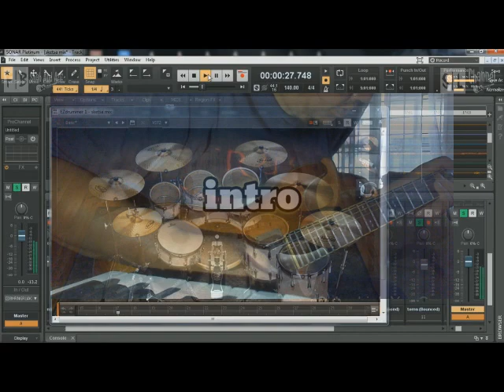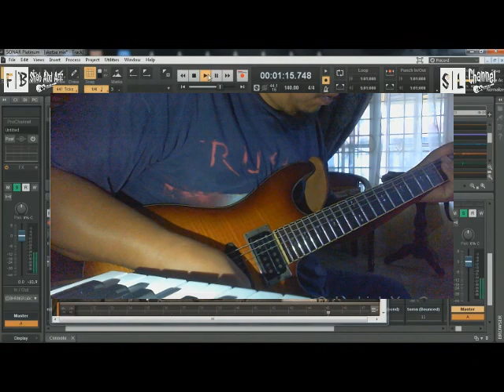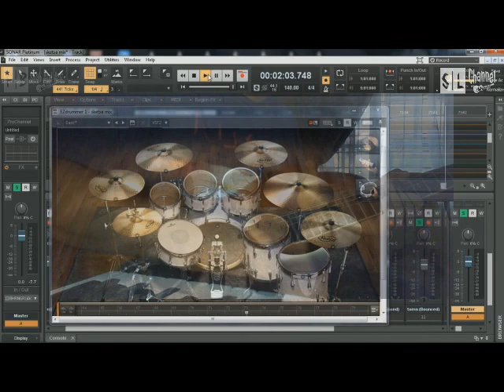Sketsa sebuah cinta solo cover dr Abe Ise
Backing track kat link bawah ni haaaa.